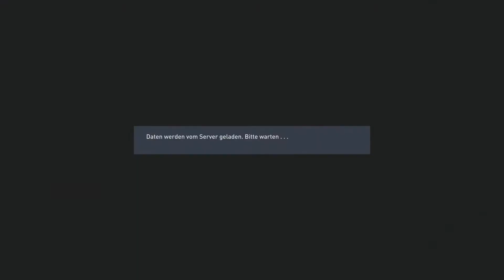FIFA 23 - Karriere - Liga 2 - 12. Spieltag - FC Heidenheim vs FC Saarbrücken - Let´s Play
EA SPORTS™ FIFA 23 LET´S PLAY / Gameplay -  DEUTSCH / GERMAN
Für mehr Infos aufklappen 👇

Beschreibung: FIFA 23 ist ein Fußballsimulationsspiel, das von Electronic Arts als 30. Teil der FIFA-Spieleserie entwickelt wurde
Genres: Fußballsimulationsspiel
Entwickler: Electronic Arts, EA Romania, EA Canada, EA Canada & EA Romania